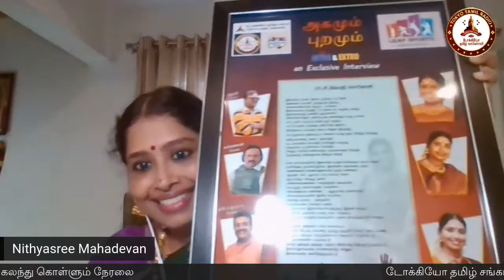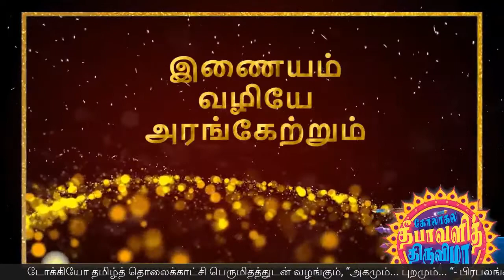Agamum Puramum Episode #10 With Carnatic Singer Nithyasree Mahadevan 22nd Aug 2020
Agamum Puramum - Interview Series by Ponmaalai Pozhuthu Dubai and Tokyo Tamil Sangam.

Episode 10 - with Singer Nithyasree Mahadevan